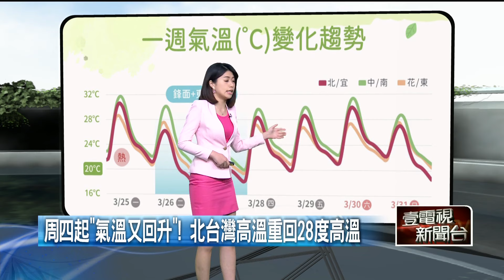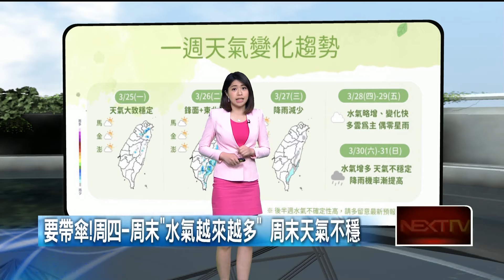壹氣象／鋒面通過+東北季風增強 北東天氣微降、有局部雨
今（26）日鋒面通過及東北季風增強，東半部地區轉為有短暫陣雨的天氣，北部地區上半天有局部短暫陣雨，隨鋒面持續南下，下半天北部地區雨勢稍趨緩，而中南部則為多雲到晴，僅山區午後有局部短暫陣雨；隨著東北季風增強，北部及宜蘭氣溫稍下降，高溫約23、24度，花東高溫約27、28度，而中南部地區高溫仍可達30度以上，內陸地區會再熱一些；但是入夜之後氣溫還會再下降一些，北臺灣及宜花低溫約17至19度，其他地區低溫約20至23度，夜間在外活動建議多帶件衣服備用。